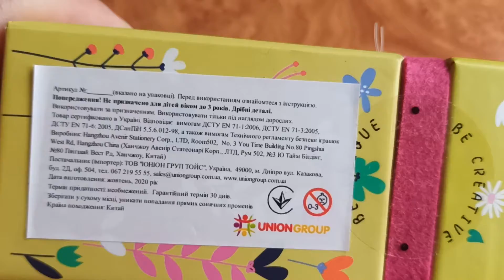Обзор Пазл Avenir Единорог 28 элементов (PZ195051) из Rozetka